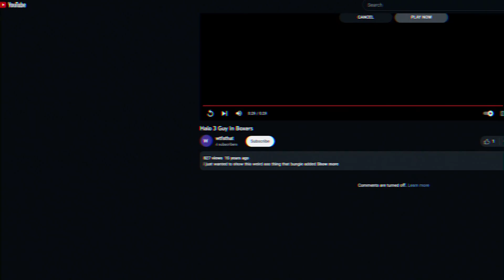(Eric Sauce) Halo 3 Tips and Sips [gaming]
Eric Sauce and friends explore some secrets of the Halo 3 place.